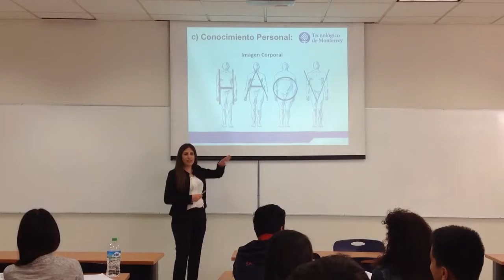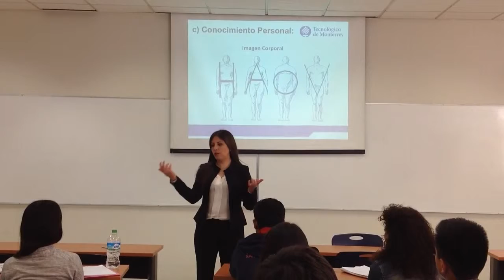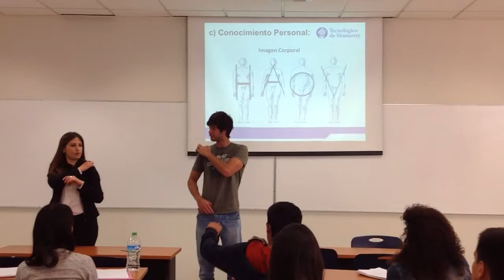Imagen profesional para LAEs - 3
Fragmento de charla de la Dra. Patricia Luna para alumnos de Introducción a la carrera de LAE.